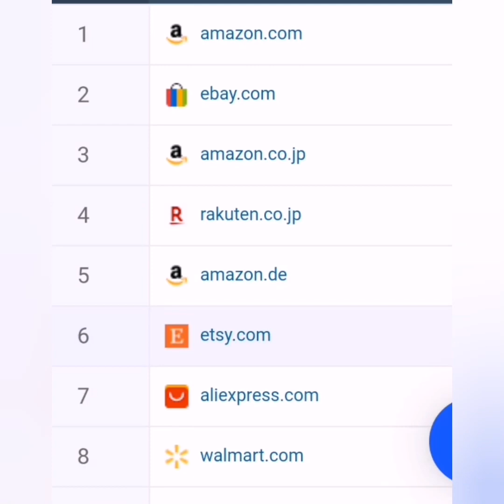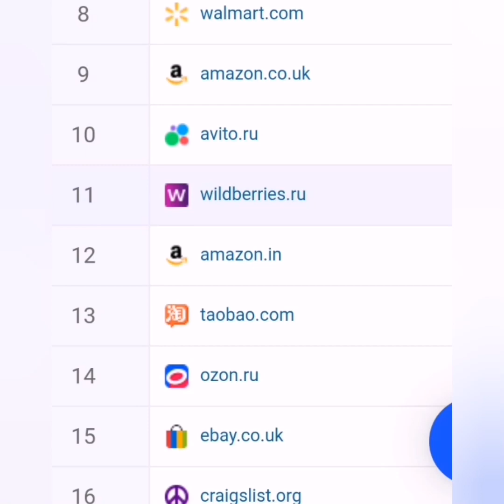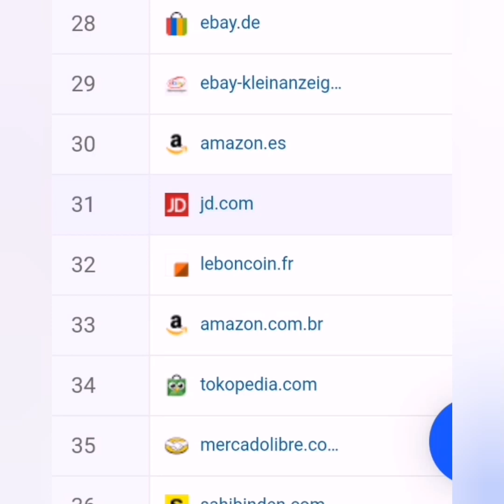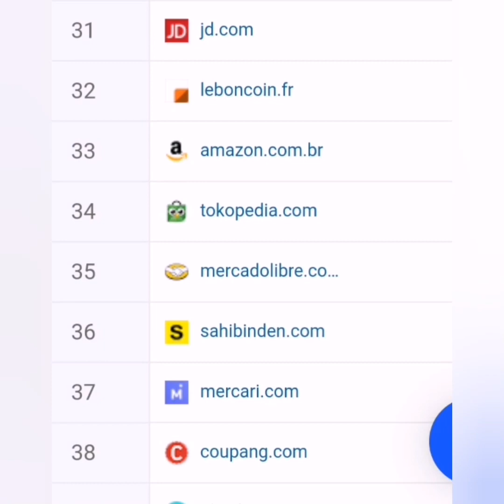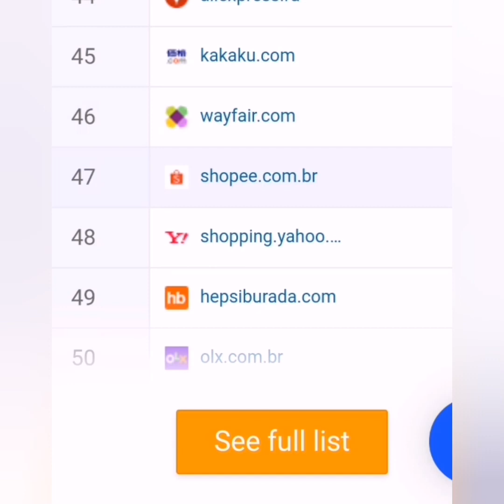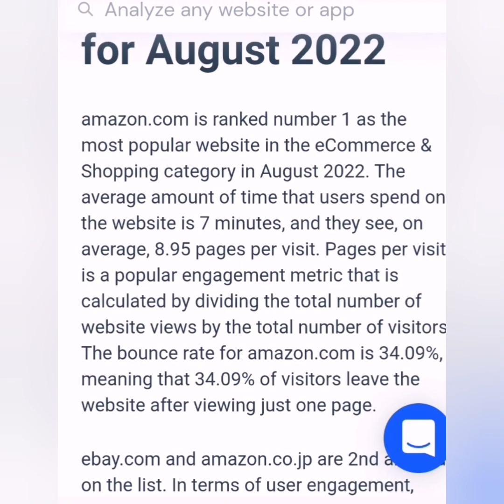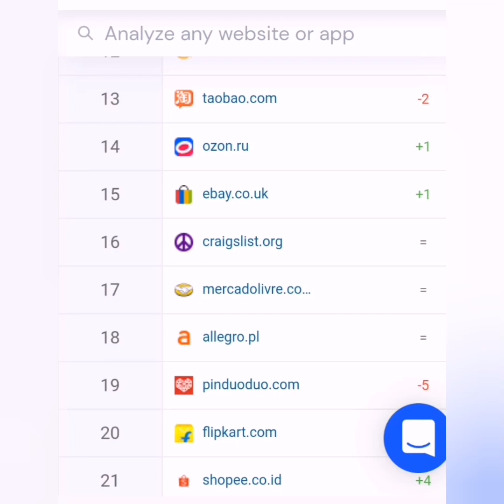Top Websites Ranking check website ranking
In this video, I Will Guide you through the video to Relate the Topic of Top Websites Ranking.

A list of the top websites in the world ranked by Alexa, one of the most reliable sources for web traffic.